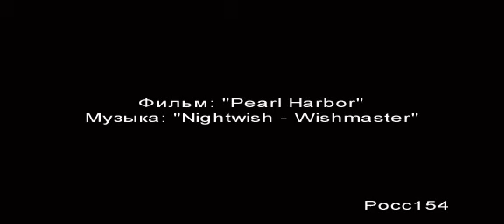Nightwish - Wishmaster (Pearl Harbor)